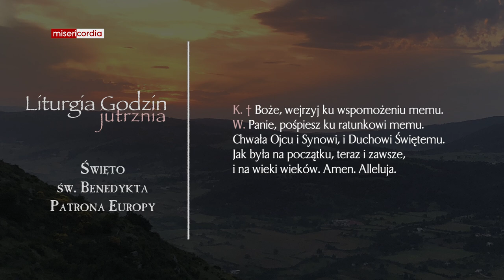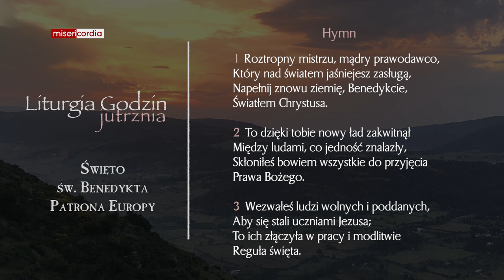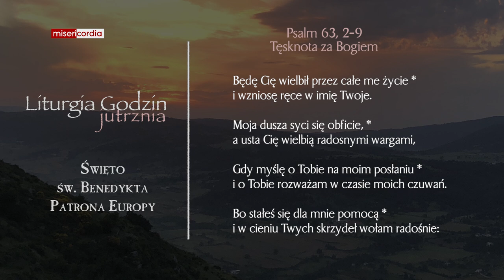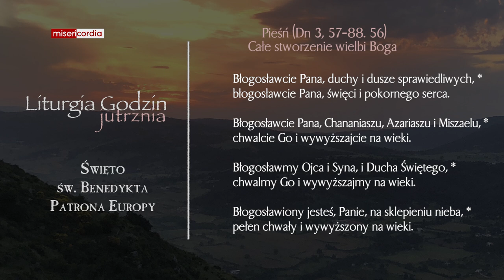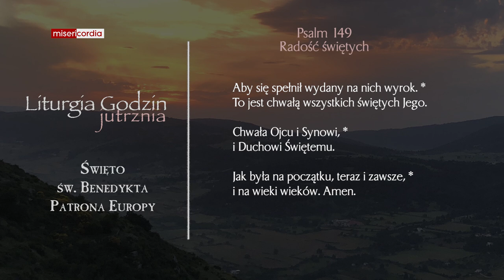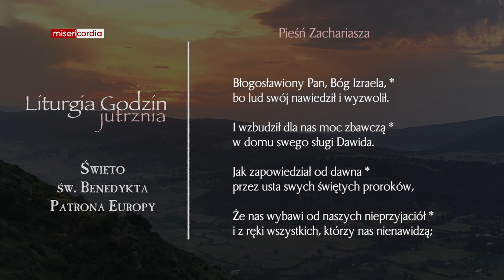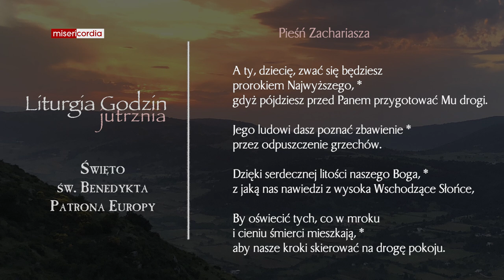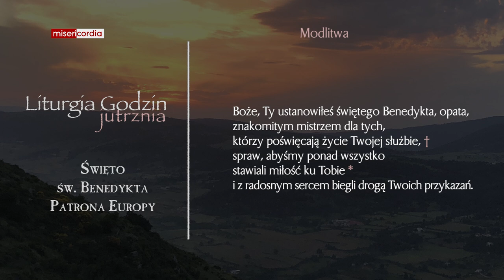Liturgia Godzin | Jutrznia | Święto św. Benedykta, opata